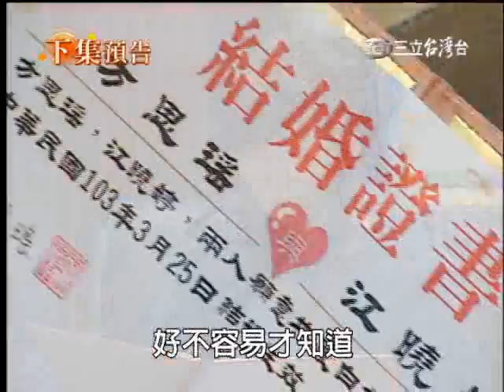世間情 0507 預告